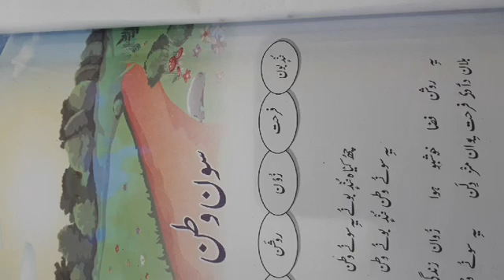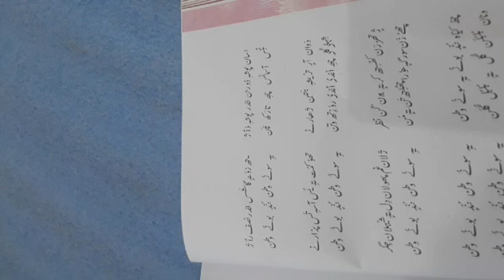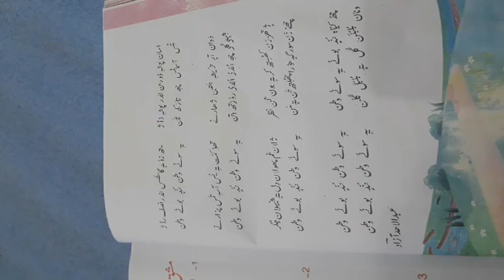Nazam (soon watan)